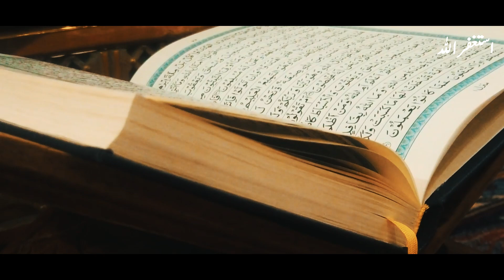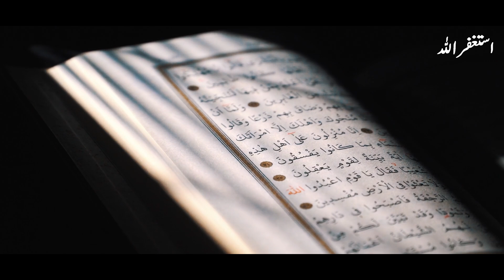Madina Main Paish Anay Wala Sacha Waqia || Kahani Center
Madina Main Paish Anay Wala Sacha Waqia